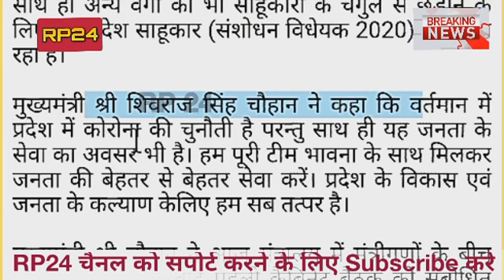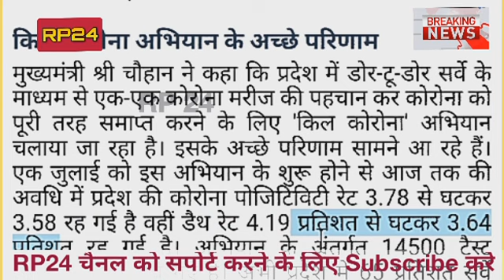Mp cabinet meeting news today | कैबिनेट बैठक सम्पन्न बडे फैसले,इन महत्वपूर्ण प्रस्तावो पर लगी मोहर